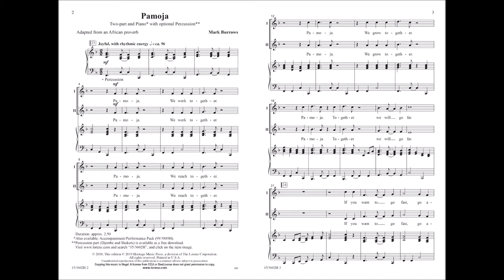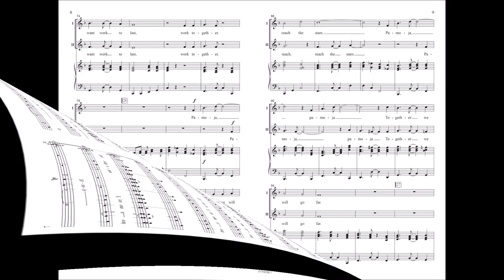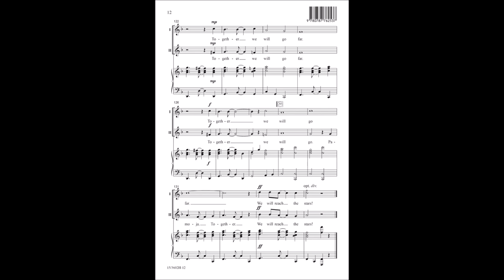Pamoja (Two-part) - Mark Burrows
15/3602H - "Pamoja. We work together. Pamoja. We reach together. Pamoja. We grow together. Pamoja. Together. We will go far." Adapted from an African proverb, this original up-tempo song teaches the positive life message of togetherness. With lively rhythms and joyful harmonies, it is an ideal lively concert opener or closer.